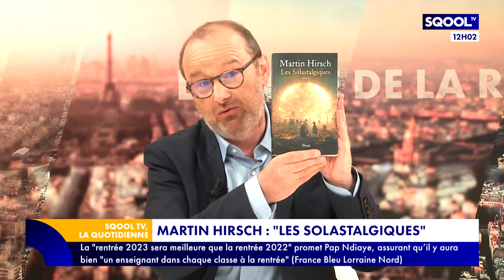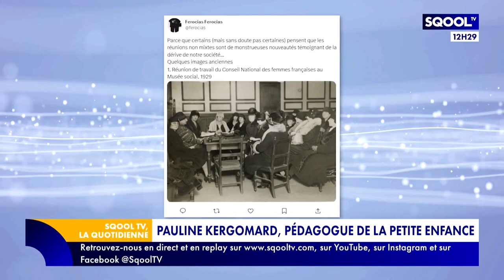La Quotidienne (29/05/2023) - Plongée dans le quotidien des solastalgiques avec Martin Hirsch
Ils sont devenus solastalgiques... Le changement climatique impacte de plus en plus la santé mentale des jeunes. Entre la colère, la névrose, l'anxiété ou la dépression, les maux sont nombreux et les consultations médicales augmentent. C'est ce que décrit Martin Hirsch dans son dernier roman intitulé "Les solastalgiques", paru le 10 mai 2023. Il est l'invité d'Emmanuel Davidenkoff pour en parler.
À l'occasion de l'anniversaire de la naissance de Louise Michel, le 29 mai 1830, Emma Guessel sort son "Antisèche" pour retracer le parcours de cette figure historique.
Dans son "Heure de la récré", Emma salue les efforts des élèves du lycée Dhuoda à Nîmes (Gard). Ils viennent de remporter la deuxième édition du programme "Solve for tomorrow".
En fin d'émission, rendez-vous avec Marie Ollivier pour son "Cours particulier".  Elle dresse le portrait de Pauline Kergomard, pédagogue de la petite enfance. Elle a notamment fondé les écoles maternelles.